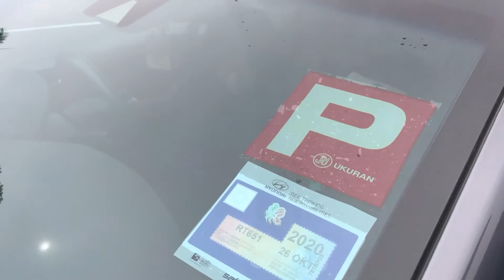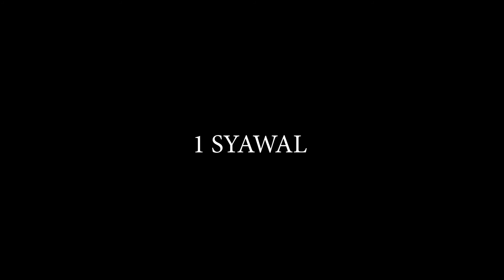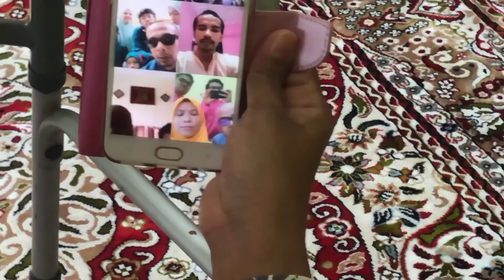KISAH RAYA PKPB COVID-19 | NO MORE LESEN "P"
Hi!! Raya tahun ni lain sikit! Sedihhh tak dapat gathering dengan family raya tahun ni! Just kecil-kecilan tak besar-besaran pun! Kalau sudi,tonton la video ni okay?